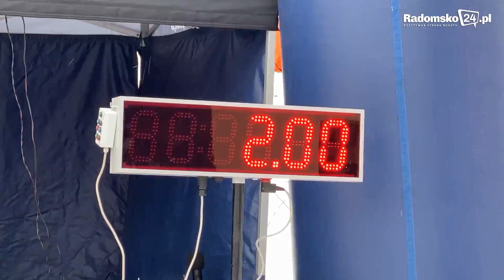Ponad 500 zawodników na starcie Trail Kamieńsk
Po roku przerwy spowodowanej pandemią, na mapę sportowych wydarzeń powrócił Trail Kamieńsk. Tegoroczna, szósta już edycja imprezy odbyła się w niedzielę, 23 stycznia 2022 r. Wzięło w niej udział ponad 500 zawodników z całej Polski.